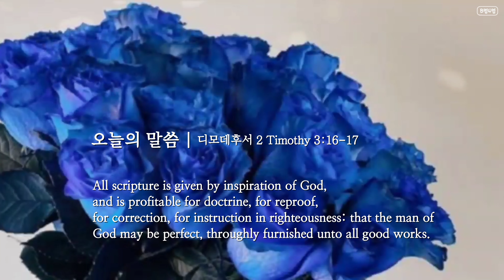22.6.9 | 오늘의 말씀 :D 디모데후서 2 Timothy 3:16‭-‬17 | 저 장미꽃 위에 이슬 | 찬양공방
💽 음원 출처 | 찬양 공방

[Credit]

곡명 : 저 장미꽃 위에 이슬 / I Come to the Garden Alone
작사, 작곡 : C. A. Miles, 1912
편곡 : 온누리교회 홀리임팩트 찬양팀
노래/연주 : David
녹음/믹싱 : David
촬영/편집 : David